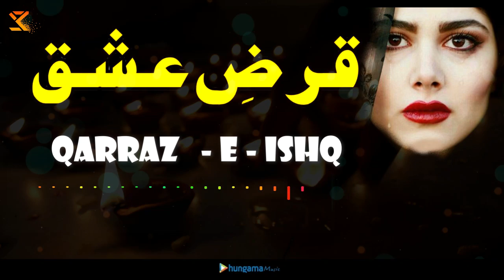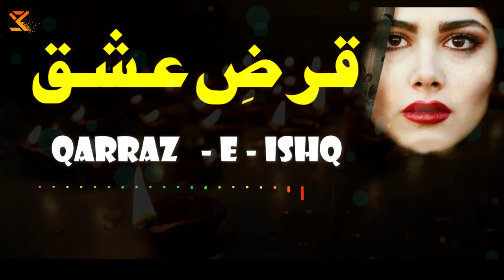Sami Kanwal Qarazz - e - Ishq | New Urdu Sufiana Kalam 2024 & 2023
Sami Kanwal
Phone Number & Whatsapp Number

Singer : Sami Kanwal
Compossing :
Producer : Sami Kanwal &  Qazzafi Zaib
Idea   : Abida Sami
Video : SkQ Team
Production : Sk Qazzafi Production
Lyrics           :
Audio           : Sami Kanwal